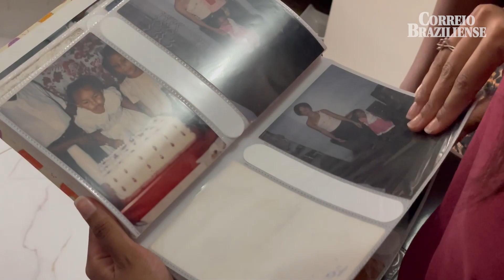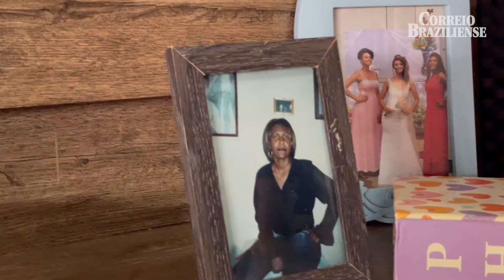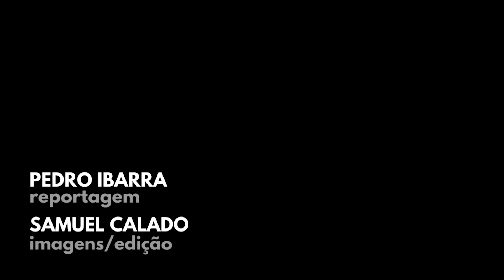BBB22: Conheça a trajetória de Jessi antes de entrar no reality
O repórter de cultura Pedro Ibarra visitou a casa da Jessilane, participante do BBB 22, em Valparaíso de Goias, para conhecer a história da professora que representa a cidade na casa mais vigiada do país. O jornalista conversou com Claudete Alves e Caroline Alves, mãe e irmã da sister.

Reportagem: Pedro Ibarra
Imagens/Edição: Samuel Calado